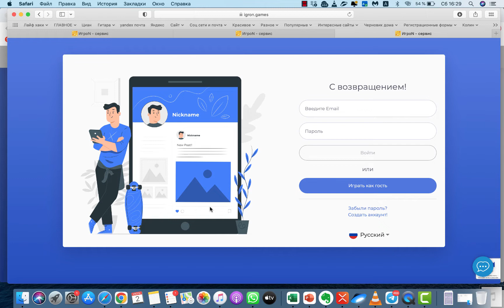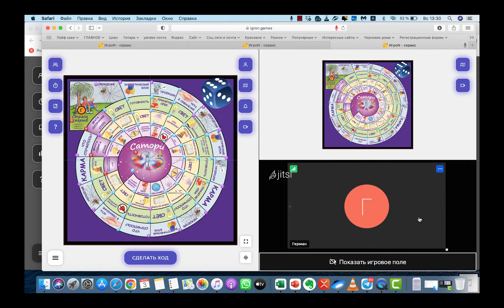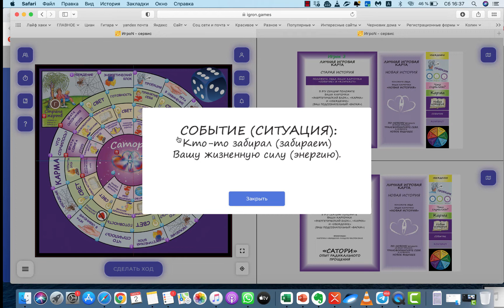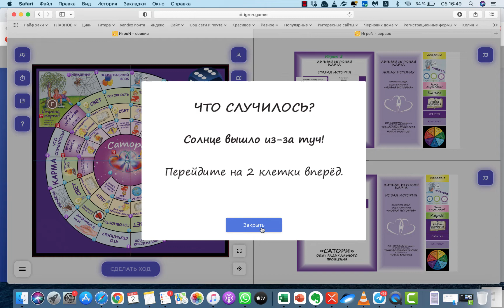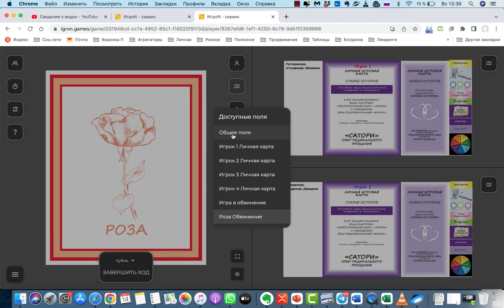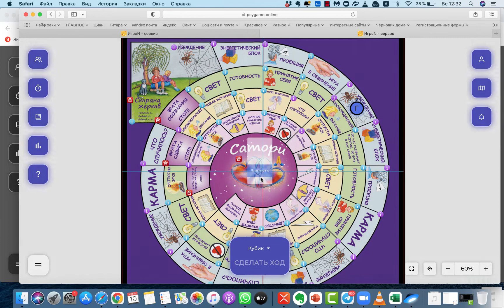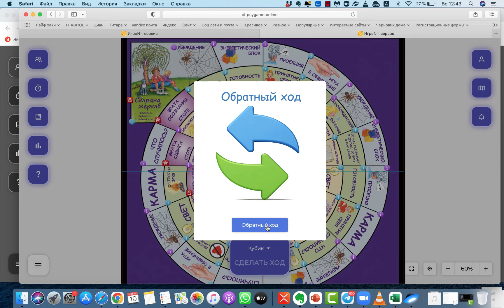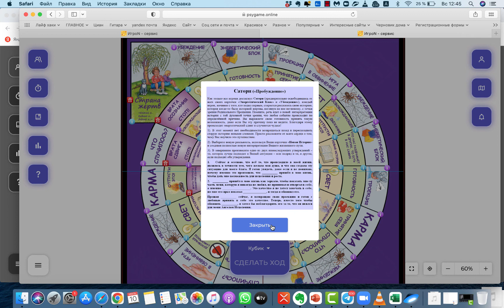Инструкция по кабинету онлайн игры Сатори от 14.08.22